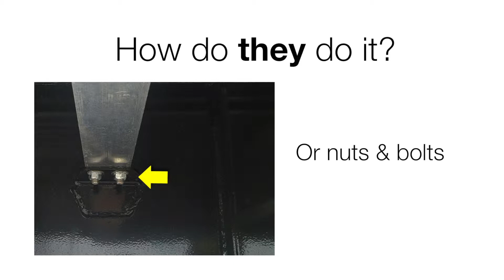2020 FONTAINE (QTY: 25) VELOCITY 48X102 STEEL DROP For Sale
Title: 2020 FONTAINE (QTY: 25) VELOCITY 48X102 STEEL DROP For Sale